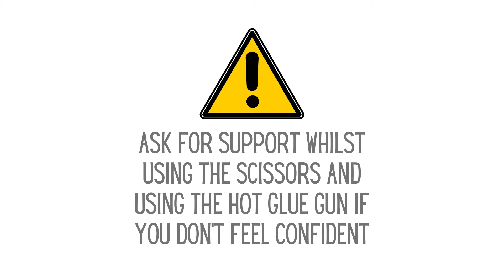Textured Autumn Leaves - Silva Care Sensory Sessions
Today we have textured autumn leaves! 🍂🍁🍃
This is a fun one that is easy to personalise with the textures that you or the person you are supporting enjoys most and you can make as many leaves as you want!
You can also skip the leaf part and put different textures on a range of different things to work best for you - including lollypop sticks, inside photo frames with the glass removed and cubes.
🔴 Please take care when using the hot glue gun and scissors and make sure to ask for support if you do not feel confident to do so! 🔴